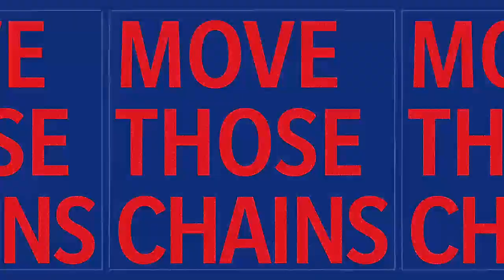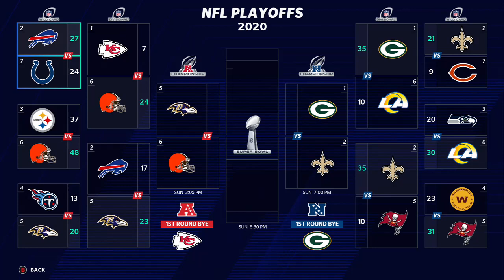Madden 21 Divisional Round Raven Vs Bills OT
CRAZY GAME IF U WANT ME TO PLAY THE NEXT GAME 10 LIKES -- Watch live